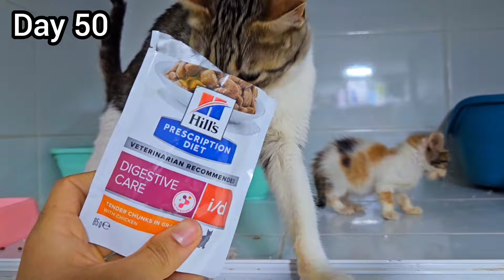Full story of rescued mother cat and newborn kittens who abandoned by someone in the door of my home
The full story of the rescued mother cat and her newborn kittens who abandoned by someone in the door of my home